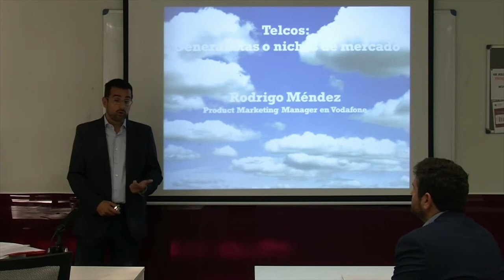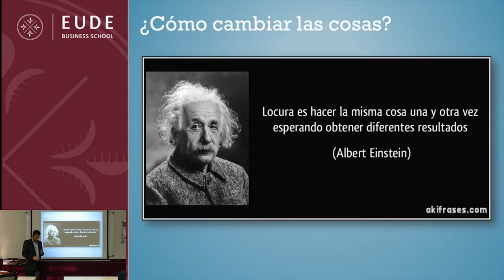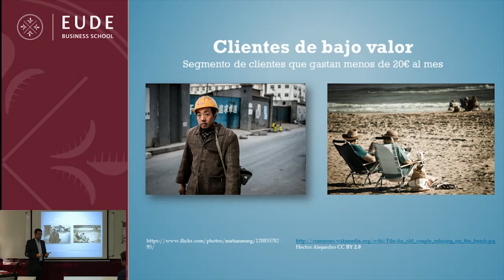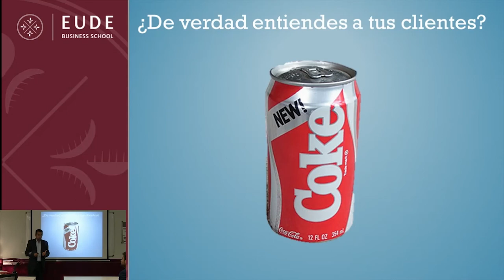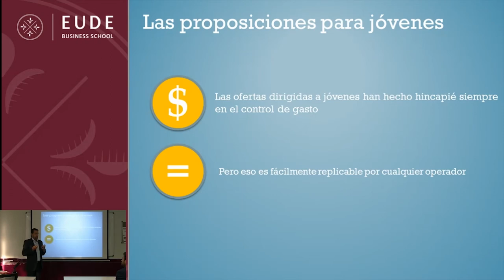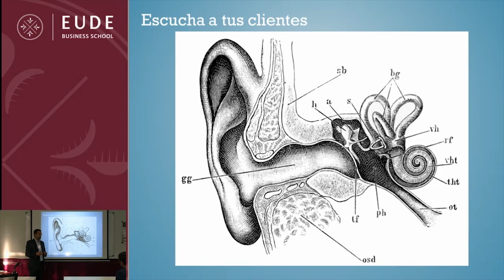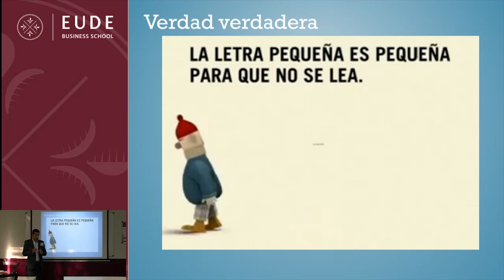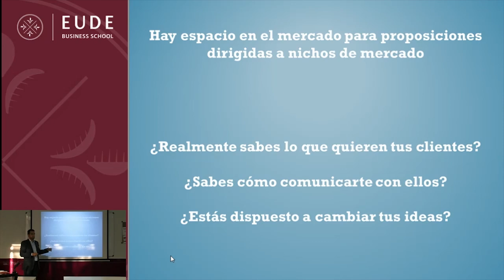Operadoras de Telecomunicaciones: ¿Generalistas o nichos de mercado?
Rodrigo Méndez, actual Marketing Product & Partnerships Manager en  Vodafone, visita EUDE Business School para impartir un seminario acerca de estas nuevas tendencias que van surgiendo en el mercado de las telecomunicaciones actualmente.